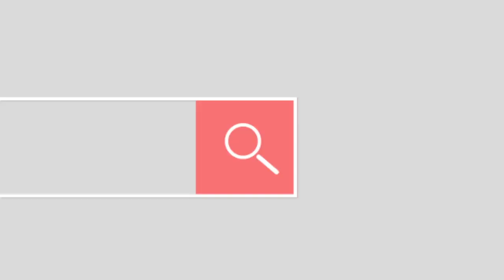Surfing The Web | After Effects template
Last Update: 21 September 17
Created: 21 September 17
After Effects Version: CC 2015, CC 2014, CC, CS6, CS5.5, CS5
Length: 0:10
Resolution: 1920x1080
File Size: 21.3MB
Category: (logo-stings)

Description: This project simulates the live search engine! Easy to use, color control, sound fx included! Details: After Effects CS 5 Above Resolution: 1920x1080 px Framerate: 25fps Duration: 10 sec Color Control Fast Render Sound FX Included Tutorial Included...